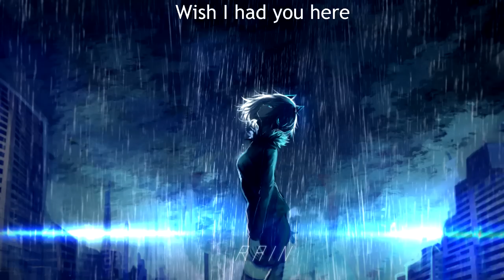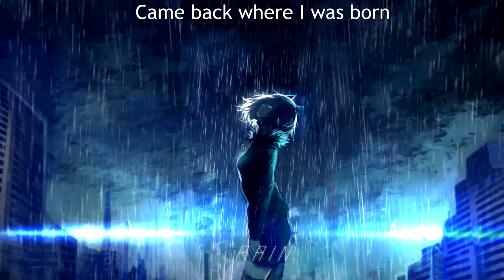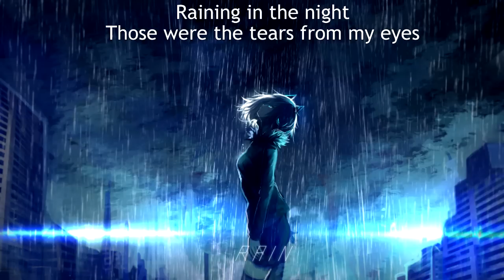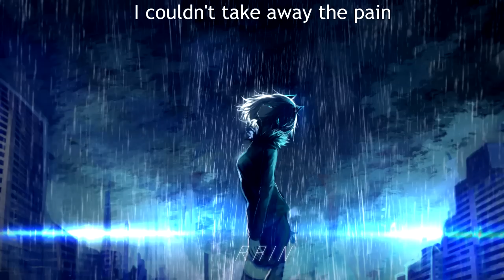{641} Nightcore (Lords Of Black) - Out Of The Dark (with lyrics)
Original title: Lords Of Black - Out Of The Dark

Lyrics:

It was late at night when it hit my heart
And for the first time I just knew
You're not coming back

Wish I had you here... by my side
And for a last one kiss I'd give all I ever had

You, you were the only place where
I could rest my soul apart
But now, in the darkest night
There's no home for me anymore

Now it's raining in the night
Those were the tears from my eyes
I couldn't take away the pain
No matter how hard I tried
You waited for me in the darkness
Calling out my name
I'm finally here and you slip away

Came back where I was born
Just to realize
How bad I'll miss the love
I'll never knew in my life

I had no nightmares when
You embraced me with your arms at night
But now in this darkest night
Desperate cry is my prayer for you